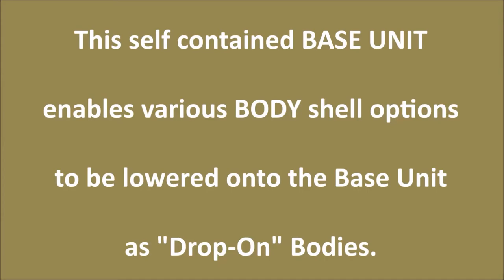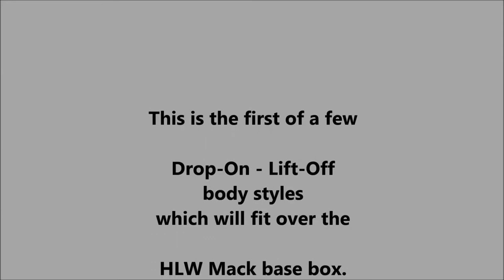Class A Climax Composite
A combination of four previous Videos showing the development of this Loco from a Hartland Locomotive Works MACK to its completion as a Class A Climax 0-4-0 running with a couple of trains around the top circuit of the Barron Tableland Railway.